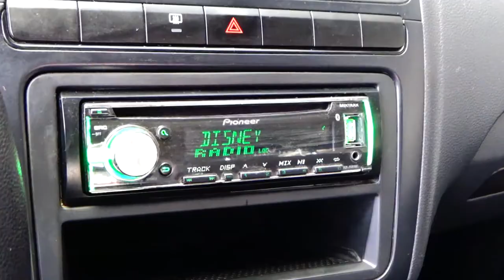Volkswagen / Vento / 2017 - 7248